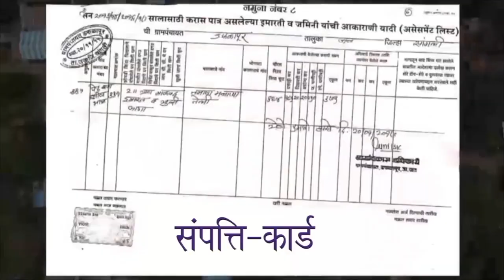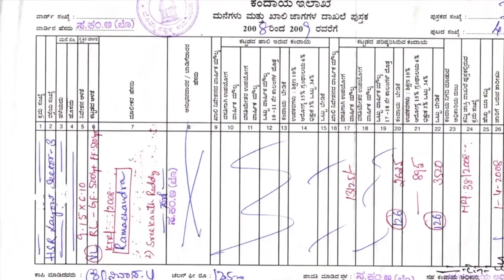Message of Hon'ble Minister of Panchayati Raj | SVAMITVA Scheme | Tamil